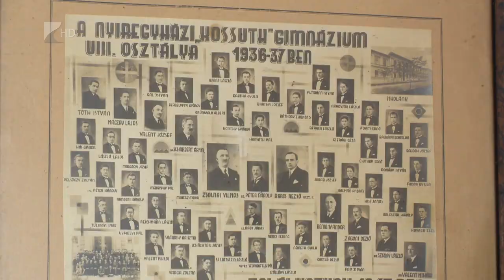Bemutatják a Horthy-hagyatékot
Festmények, tabló, tűzből mentett portrék, díszmagyar viselet, igazolványok és világháborús katonai kitüntetések. Ezek is a Hasznos-Horthy hagyaték részei, amelyek nemrég kerültek a Jósa András Múzeum tulajdonába a család szabolcsi ágának leszármazottjaitól. Ezekből jónéhány hosszas restaurálási folyamaton megy majd keresztül. A Jósa András Múzeum a következő évkönyvében önálló fejezetet is szentel a hagyatéknak.